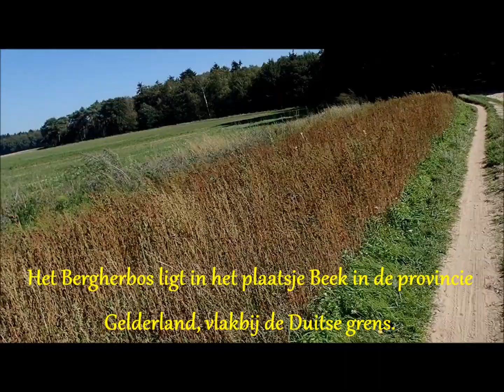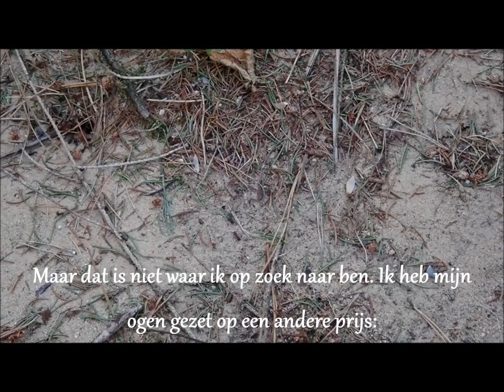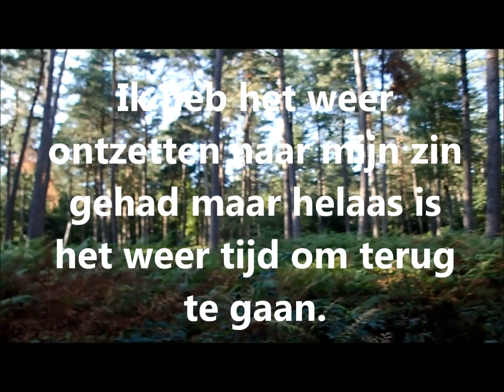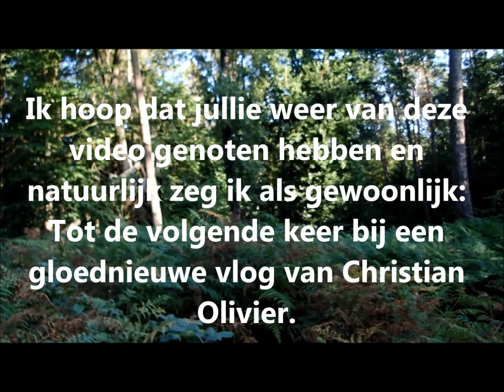Prachtig mooi uitzicht vanaf de Hulzenberg in het Bergherbos, Gelderland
Vandaag zijn we in Gelderland, vlakbij de Duitse Grens om een wandeling te maken door het mooi Bergherbos naar de Hulzenberg, een heuvel van meer dan 82,23 met daarop een uitkijktoren van meer dan 21 meter hoog. Alleen is het niet zo makkelijk te vinden met al die bomen.